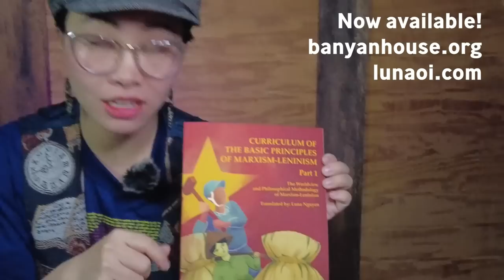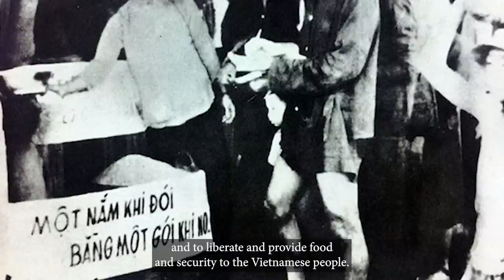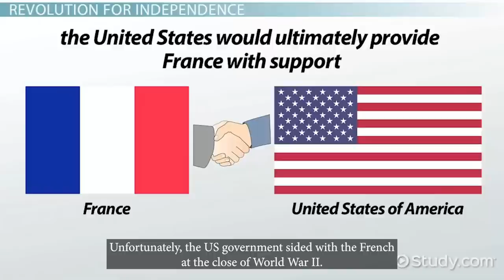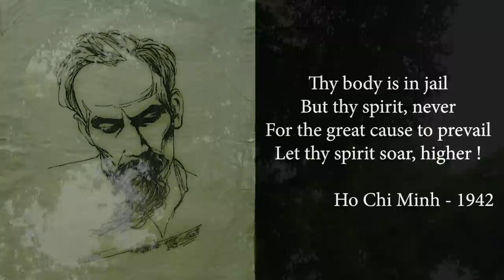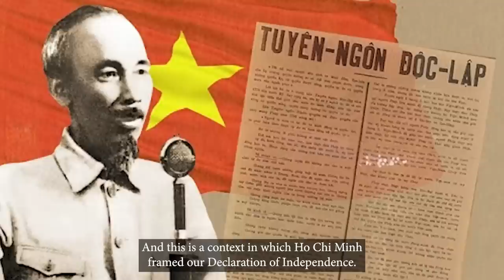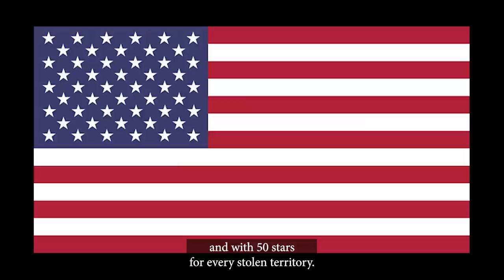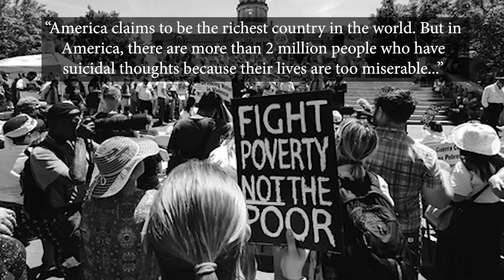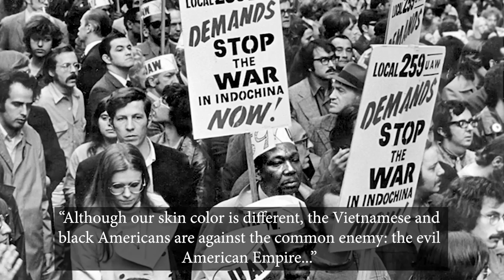How Ho Chi Minh confronted USA HYPOCRISY with Vietnam's Declaration of Independence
This video explains how Ho Chi Minh wrote poetry into the pages of history with his clever development of Vietnam's declaration of independence, which forced the USA to confront its own hypocrisy on the world stage.